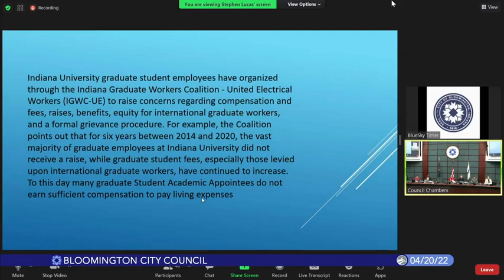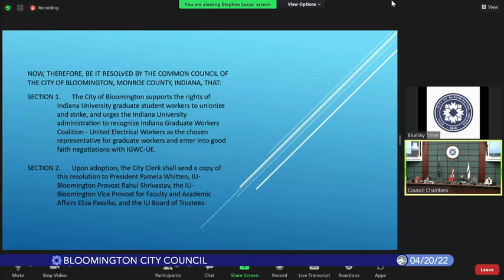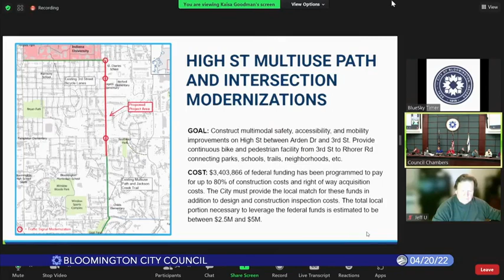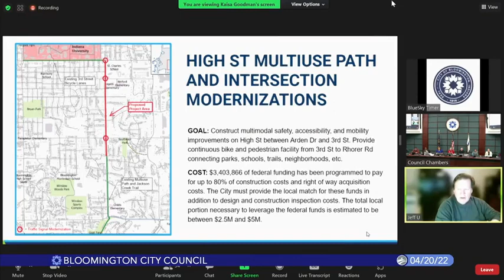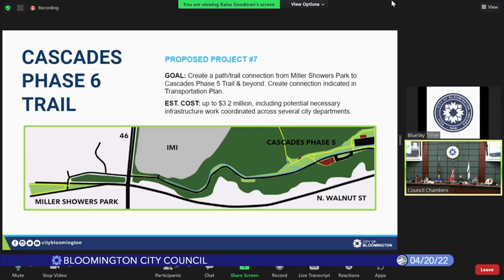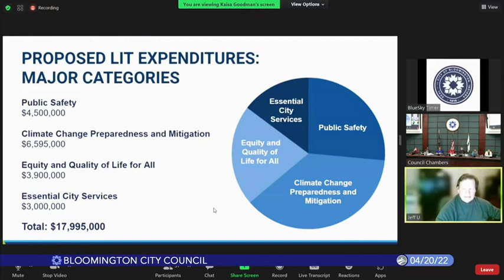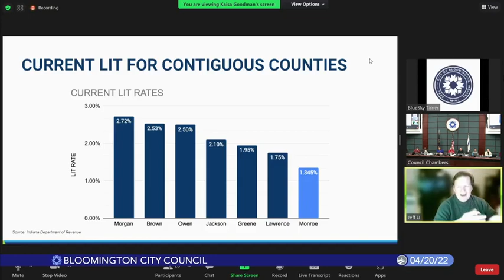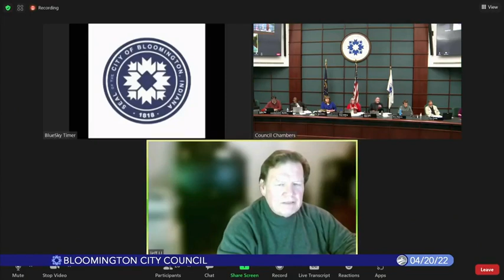Bloomington City Council, April 20, 2022